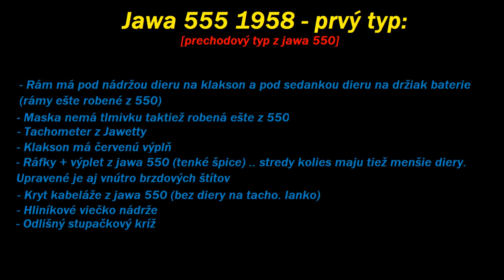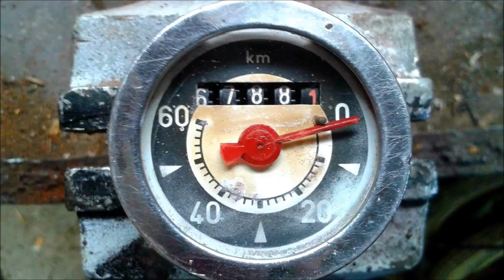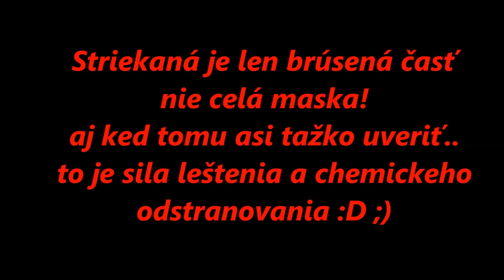[ Oživenie ] - Jawa 555 1958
Ahoj zbieram všetkych pionierov ktorych vždy rozoberem a znova davam do pôvodneho stavu ako za nova, nemam v umysli ich ničit a odstranovat pôvodny lak atd ;) V minulom dieli ste mohli vidiet renovaciu Jawa 23 Mustang a v tomo diely si ukážeme Jawa 555 1958 prvý typ a v dalšom diely bude Jawa 559 1965